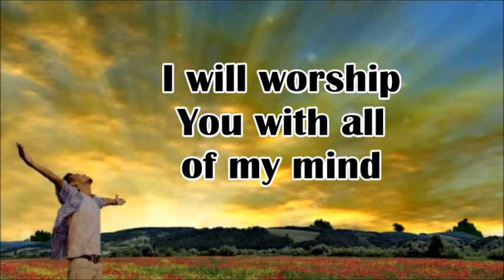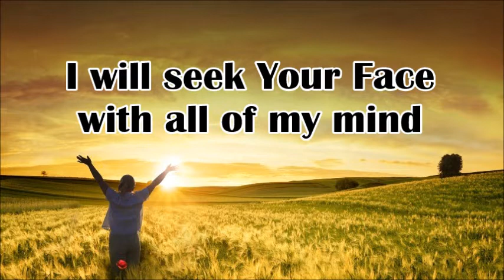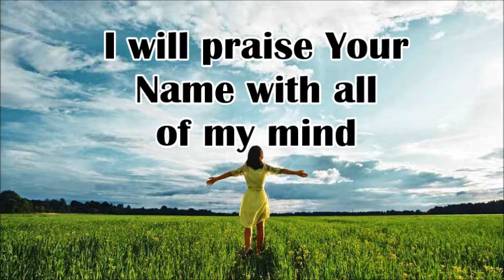More Love More Power - instrumental karaoke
ЛЮБОВЬЮ и СИЛОЙ (Минус)